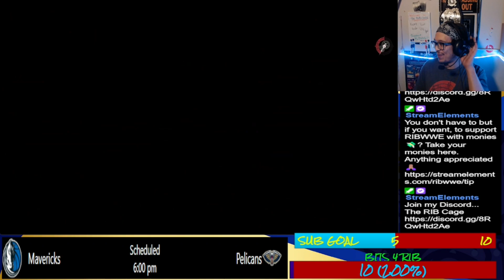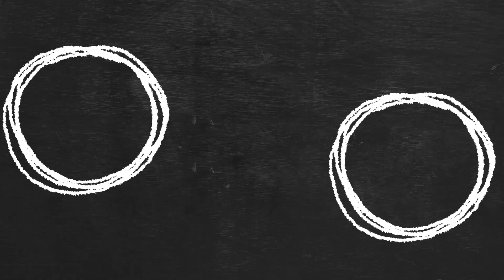Foggy Wine Struggles • Lies of P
Highlights for those who missed the live stream.
If you want to see me live from the "RIB Cage", you can catch me live on Twitch

Trying out this Darksouls/Bloodborne esque game. This game is inspired by  Carlo Collodi's novel of Pinocchio. Join me as I take on the city of Krat as a puppet mechanoid while we uncover the secrets of this once prosperous city.